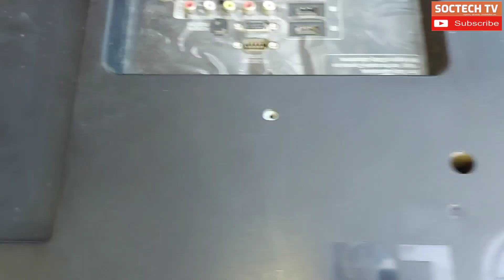Paano Ayusin Ang LG LED TV Na Walang Power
May hindi nagpopower-on na LG LED TV na pinaayos saakin kaya ininspect ko yung circuit board niya kung may sirang components.